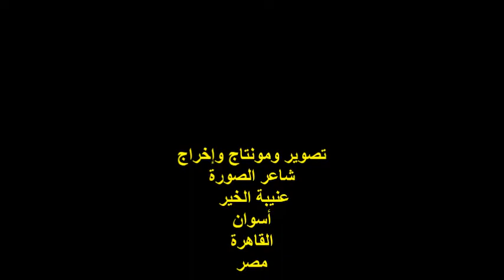ندوة صالون صوت مصر/الموهوبة/منة الله محمود/الفقرة الأولى/الجمعة 23/9/2022/هيئة خريجي الجامعات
أمسيةٌ ثقافيةٌ
مدير الندوة الشاعر / رزق محمد
مشاركة الموهوبة/ منة الله محمود
الفقرة الأولى